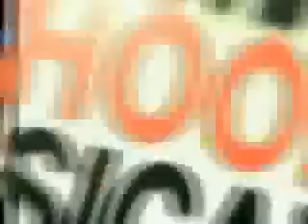HSM 3 Senior Year Playback part 1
this is mine DONT STEAL! if u lyk my video just comment. high school musical 3 senior year playback part 1.